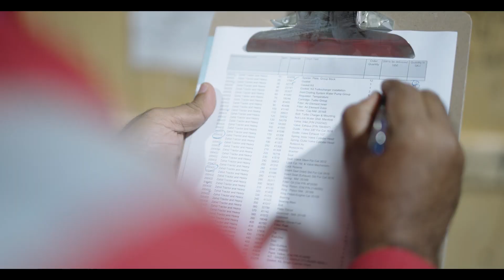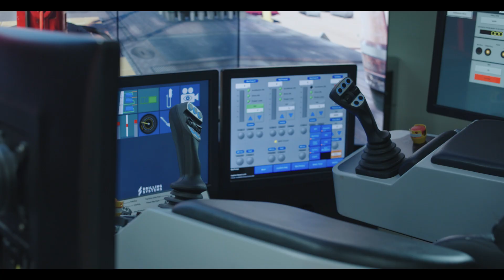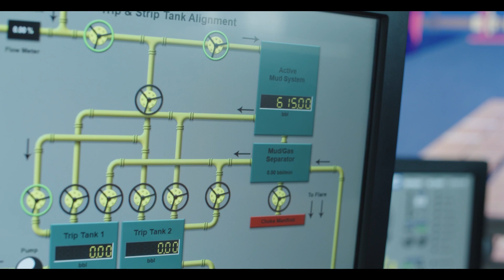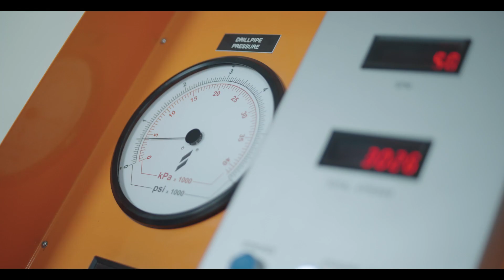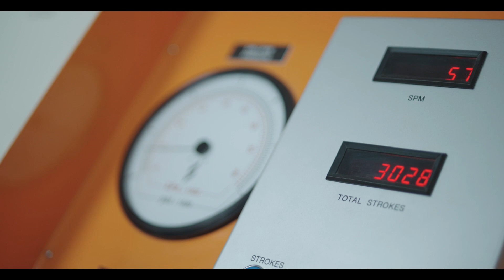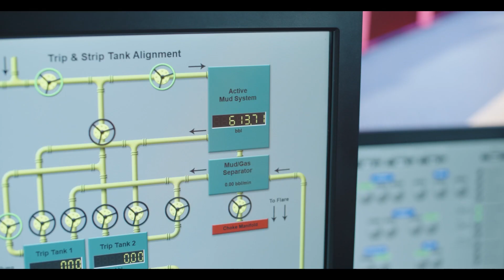How can we use reliable natural resources to heat and provide electricity to our homes?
ver millions of years, decomposed animal and plant remains have been compressed and heated underground to form fossil fuels. Today, we use this valuable and reliable natural resource to heat and provide electricity to our homes and to fuel our vehicles and factories, all the while enabling human survival and our everyday life.

To continue enabling these customs, the world has begun to look at energy from a sustainable development lens. As CEO of Arabian Drilling, Ghassan Mirdad, says, “sustainability is not an option, it is an obligation.”

Through innovation, digitization, and operational excellence across its fleet of onshore and offshore rigs, Arabian Drilling has committed to minimizing its environmental impact too. The company has an ambitious plan to achieve zero carbon emissions by 2050.

“We acknowledge that in order to future-proof our business, capture future opportunities and be a relevant and integral part of the changing operating environment and Vision 2030, sustainability needs to be at the centre of our business,” said Ghassan Mirdad.